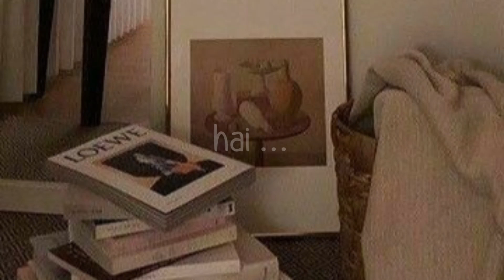OVERLAY VIDEOSTAR TEMPLATE FOR ANDROID 🦩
❝ thankyou for click this video , enjoy ! ❞